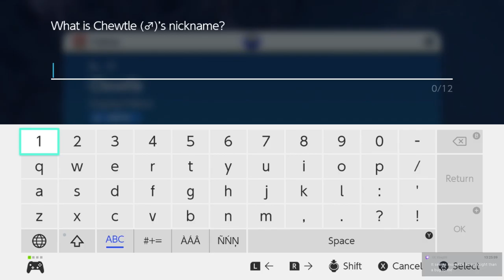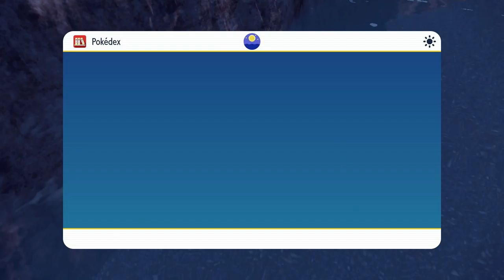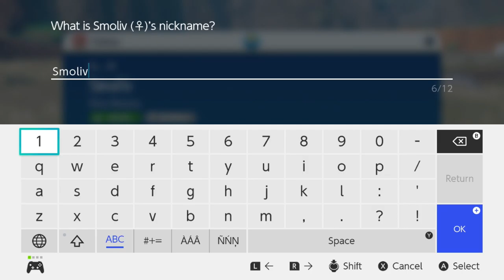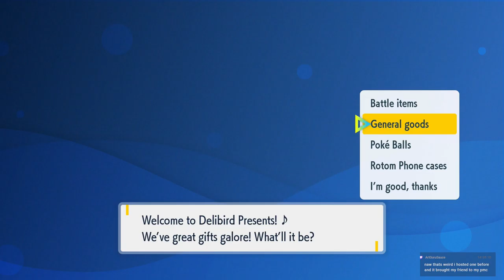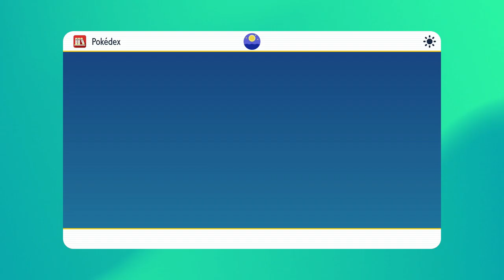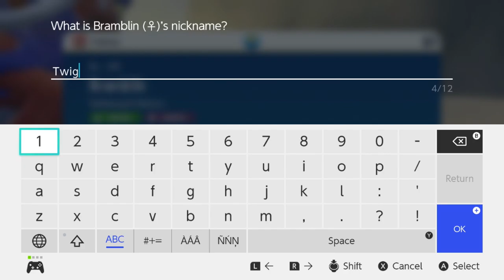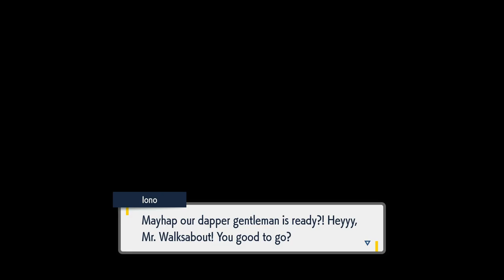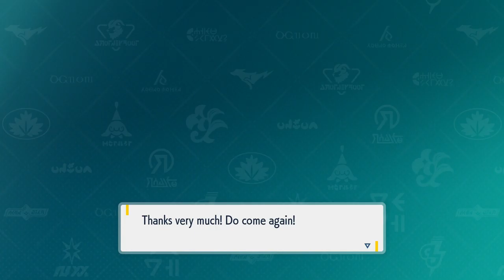The "Pal" in Paldea | Pokémon Scarlet #2 [Xelrog]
Xelrog streams Pokémon Scarlet Version for the Nintendo Switch live on Twitch and YouTube. Also Jack and Saucy are there. Saucy is very, very "there."